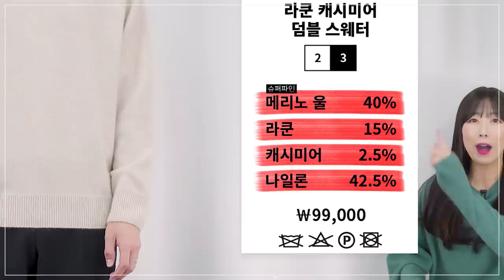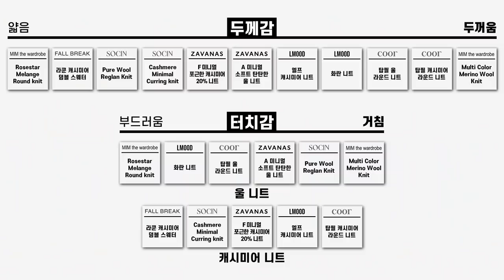남자 가을/겨울 기본 니트 11제품 리뷰/추천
**밈 더 워드로브 멀티 컬러 메리노 울 니트는 29CM에서 스토커즈 특별 할인으로 10월14일부터 2주간 15% 할인 판매합니다**

니트 대량리뷰를 준비해봤습니다!
울 니트와 캐시미어 니트 두가지 모두 준비했으니
여러분들의 취향에 맞는 니트 구매시
조금이나마 도움이 되셨으면 좋겠습니다!!

🌟PRODUCT INFO🌟 - 모델 스펙 183cm 70kg(매니정) / 173cm 70kg (용병)

(1) [자바나스]
A 미니멀 소프트 탄탄한 울니트 -모델 M/L 사이즈 착용
F 미니멀 포근한 캐시미어 20% 니트 -모델 M/L 사이즈 착용

(2) [엘무드]
화란 세미오버 니트 -모델 46/48 사이즈 착용
엘프 캐시미어 니트 -모델 46 사이즈 착용

(3) [쿠어]
탑필 울 라운드 니트 -모델 M/L 사이즈 착용
탑필 캐시미어 라운드 니트 -모델 M/L 사이즈 착용

(4) [폴브레이크]
라쿤 캐시미어 덤블 스웨터 -모델 2/3 사이즈 착용

(5) [소신]
Pure Wool Reglan Knit -모델 M/L 사이즈 착용
Cashmere Minimal Curring Knit -모델 M/L 사이즈 착용

(6) [밈더워드로브]
ROSESTAR MELANGE ROUND KNIT -모델 2/3사이즈 착용
MULTI COLOR MERINO WOOL KNIT -모델 1/2 사이즈
**밈 더 워드로브 멀티 컬러 메리노 울 니트는 현재 29CM에서 스토커즈 특별 할인으로 10월14일부터 2주간 15% 할인 판매합니다.

0:00 오프닝
0:38 필독해주세요!
0:43 자바나스 - A 미니멀 소프트 탄탄한 울니트
1:32 자바나스 - F 미니멀 포근한 캐시미어 20% 니트
2:31 엘무드 - 화란 니트
3:20 엘무드 - 엘프 캐시미어 니트
4:21 쿠어 - 탑필 울 라운드 니트
5:02 쿠어 - 탑필 캐시미어 라운드 니트
5:39 폴 브레이크 - 라쿤 캐시미어 덤블 스웨터
6:57 소신 - Pure Wool Reglan Knit
7:46 소신 - Cashmere Minimal Curring Knit
8:25 밈 더 워드로브 - Rosestar Melange Round Knit
9:14 밈 더 워드로브 - Multi Color Merino Wool Knit
10:06 니트 [핏/두께감/촉감] 비교&정리표
11:02 엔딩